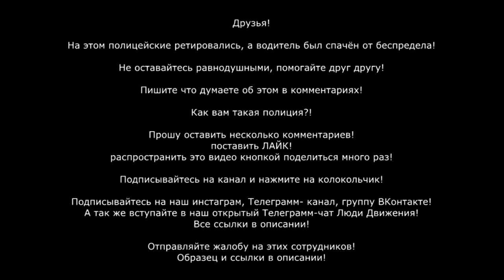Грамотный гражданин уделал глупых полицейских ППС-ников и спас водителя от незаконного досмотра !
Сбербанк 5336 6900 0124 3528
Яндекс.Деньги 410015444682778